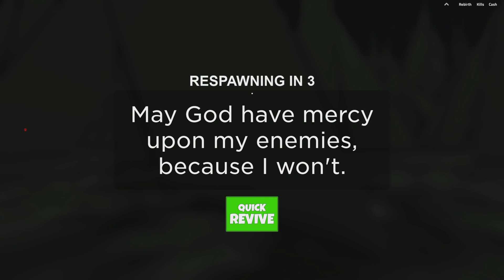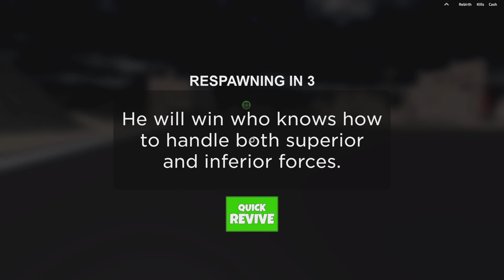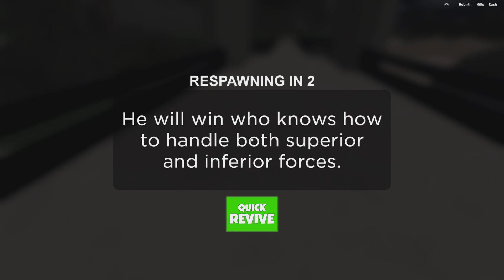The ultimate ME-262 G R I N D (Millitary tycoon) PT 2